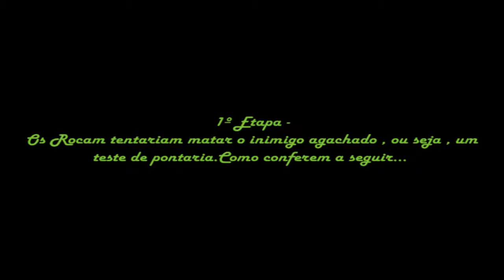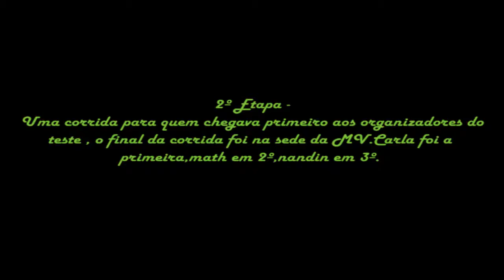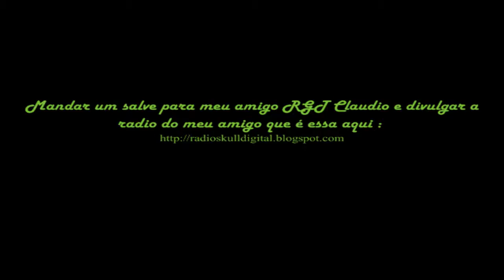Teste da ROCAM - Campeonato Pernambucano [GT]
GTA Torcidas - 2 Anos !